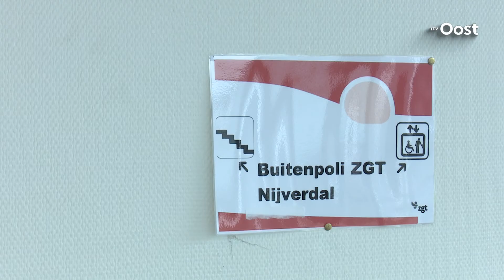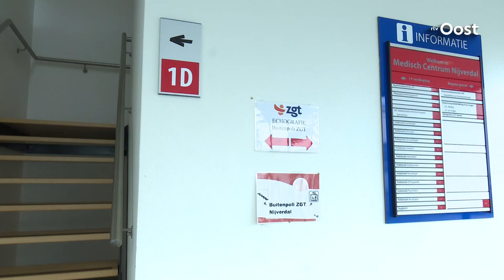Grote zorgen om mogelijke sluiting buitenpoli in Nijverdal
De WMO Raad Hellendoorn en wethouder Johan Coes maken zich zorgen over het sluiten van de buitenpolikliniek in Nijverdal. Ze willen dat de zorgvoorziening blijft, maar de vraag is of het ziekenhuis zich iets aantrekt van ongeruste Nijverdallers.